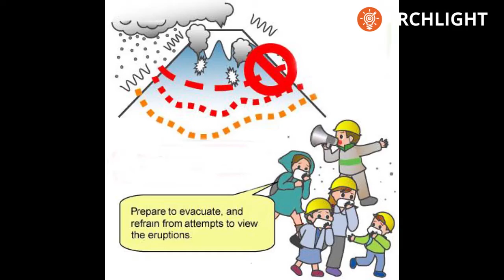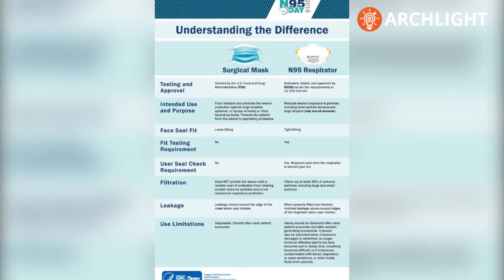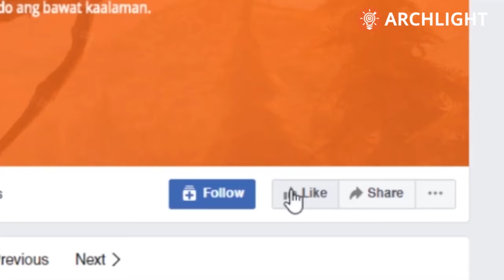Alamin ang iba pang katotohan tungkol sa Bulkang taal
Ang Taal Volcano ang pangalawa sa pinaka aktibong bulkan sa ating bansa na mayroong tatlumpot tatlong recorded eruptions, mula pa noong 1572 hanggang sa kasalukuyan.

Alamin ang iba pang katotohanan tungkol sa Bulkang Taal